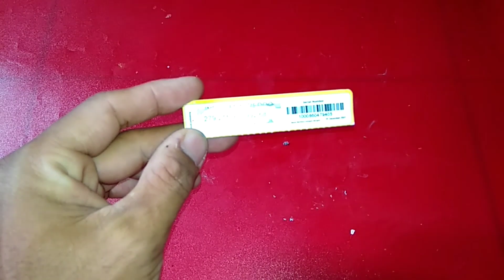cara buat slime tanpa aktivator tanpa lem dengan bedak dan sabun cair